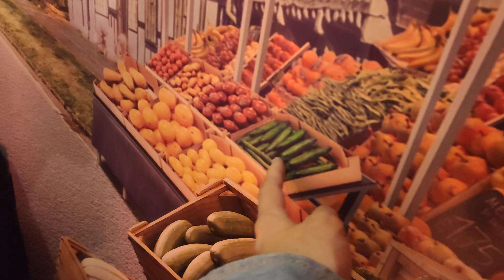姐弟開車車立體紙板